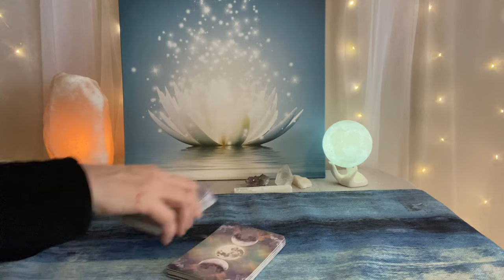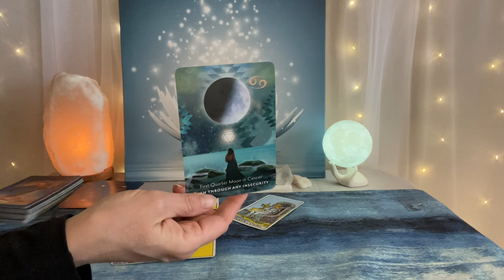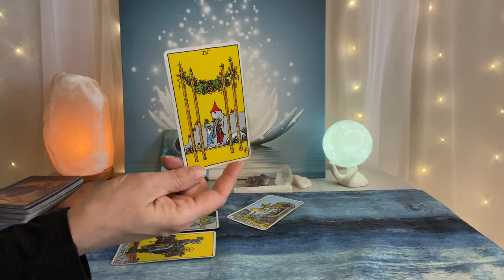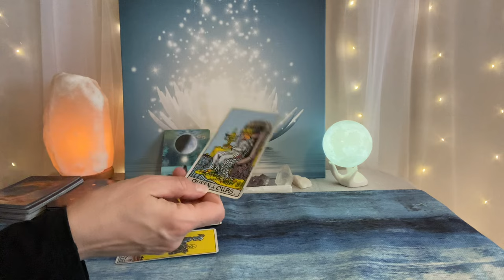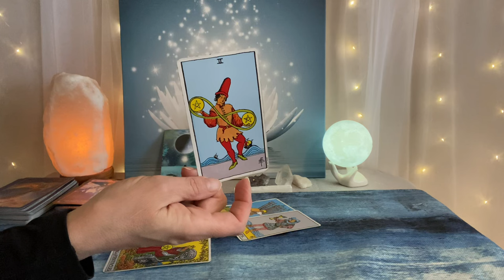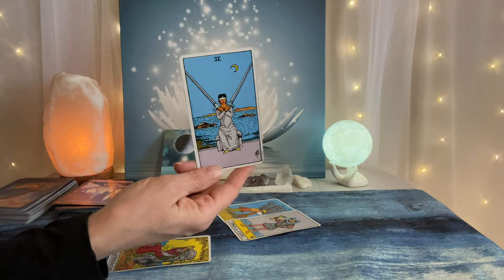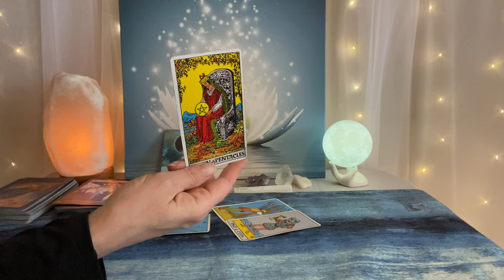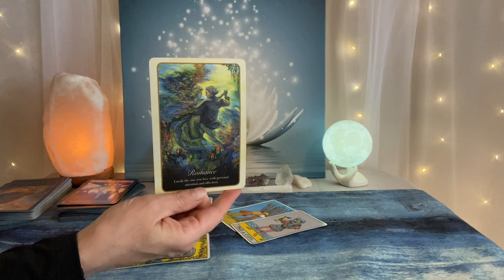VIRGO~Law of Attraction Tarot~Money and Love Readings~❤️💰🌎